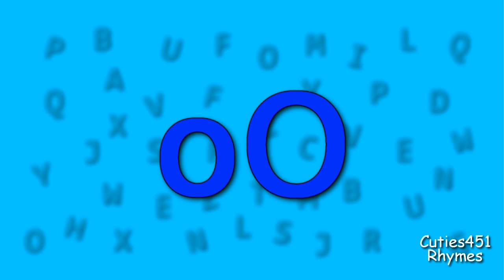Phonics - The Letter O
Phonics - The Letter O - Easy simple video!!

The Letter O, Includes phonics to help your child learn the letters and the sounds they make.